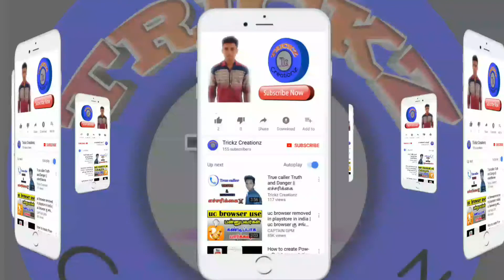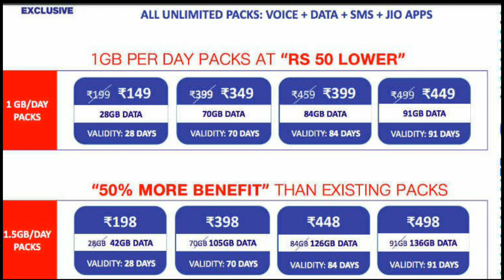Jio super offer for all users in tamil | Tricks Creation Tamil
free